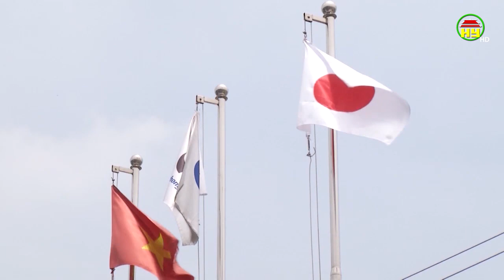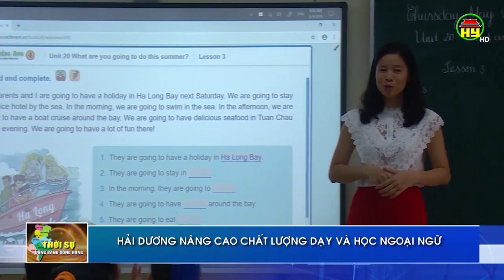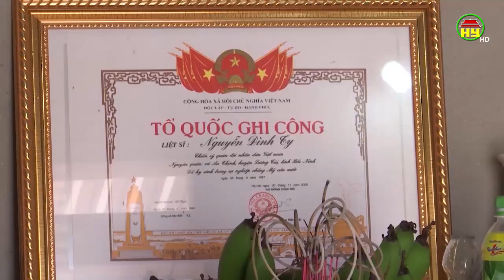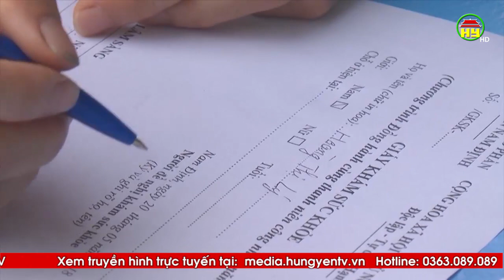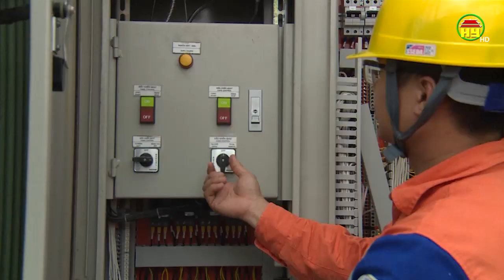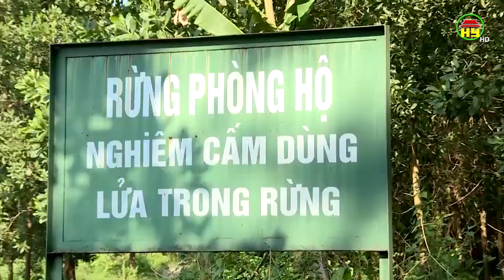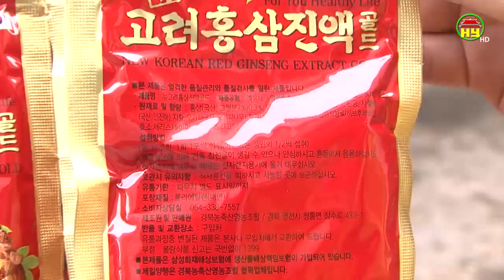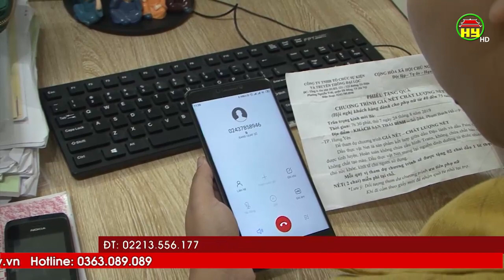Thời sự Đồng bằng sông Hồng thứ 6 ngày 30/08/2019